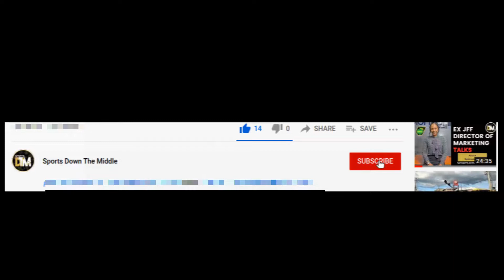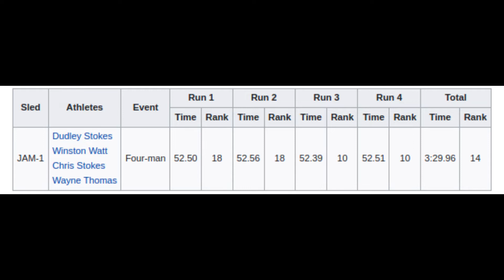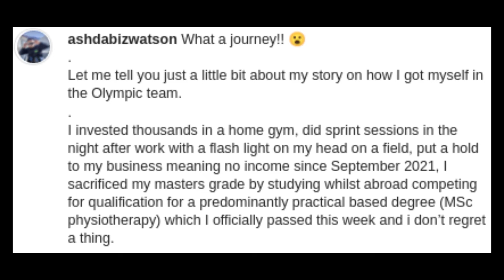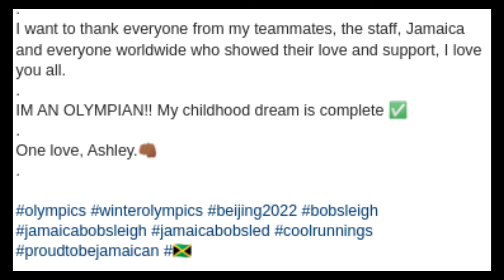I AM AN OYLMPIAN !!! The Jamaican Bobsleigh Team 2022 | Ashley Watson | DTM| ⛷️@winterolympics9950